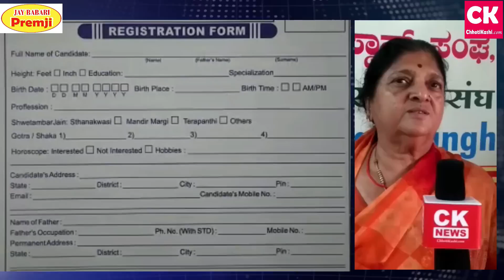बेंगलूरु में 4 अगस्त को हो रहा है जैन युवक-युवती परिचय सम्मेलन